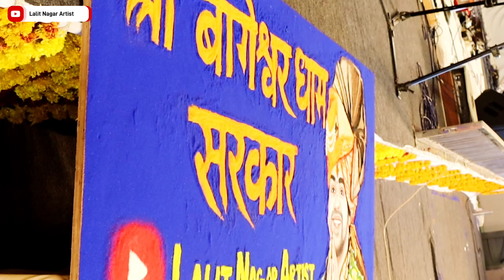😱दिव्य दरबार में रंगोली देखते ही बाबा बोले😍वाह! क्या कला हैं..@BageshwarDhamSarkar ने दिया आशीर्वाद!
🚩Jai Bageshwar Dham Sarkar 🚩

🙏❤️Hello Guys!❤️🙏
मध्य प्रदेश के सागर जिले के बहेरिया नामक स्थान पर श्री बागेश्वर धाम सरकार की भागवत कथा का आयोजन हुआ, उसी समय मुझे श्री भूपेंद्र सिंह बहिरिया के आदेश पर मैंने भागवत कथा का आनंद उठाते हुए  मंच के पास 3D रंगोली बनाई!
श्री मद भागवत कथा के 7 दिन मैंने पंडित श्री धीरेंद्र कृष्ण शास्त्री जी के चरणों में फूल अर्पित कर आर्शीवाद प्राप्त किया!

bageshwar dham
bageshwar dham sarkar
bageshwar baba
dhirendra shastri
धीरेंद्र शास्त्री
tej pratap yadav on bageshwar dham
bageshwar dham dhirendra shastri
dhirendra krishna shastri bihar visit
dhirendra shastri patna tour
bageshwar government
bageshwar dham live
बागेश्वर धाम
धीरेंद्र कृष्ण शास्त्री
बागेश्वर बाबा
bageshwar dham ki video
धीरेंद्र शास्त्री पटना दौरा
dhirendra shastri in bihar
bageshwar wale baba ki katha
pandit dhirendra shastri
bageshwar wale baba ji
dhirendra shastri tej pratap warning
bageshwar dham in bihar
बागेश्वर धाम सरकार
dhirendra krishna shastri news
patna dhirendra krishna shastri program
नौबतपुर में बाबा बागेश्वर
तेज प्रताप करेंगे बाबा बागेश्वर का विरोध
बागेश्वर धाम धीरेंद्र शास्त्री
बागेश्वर सरकार पर्चा
बाबा बागेश्वर
shri bageshwar dham sarkar
पटना में बाबा बागेश्वर धाम सरकार
shri bageshwar dham sarkar live
dhirendra shastri on maulana
bageshwar dham darbar live
बिहार आएंगे बाबा बागेश्वर
dhirendra shastri bihar visit
bageshwar sarkar video
acharya pandit dhirendra krishna shastri of bageshwar dham
acharya pandit dhirendra krishna shastri video
आचार्य पंडित धीरेंद्र कृष्ण शास्त्री वीडियो
bageshwar dham sarkar ke pravachan
bageshwar dham sarkar katha kalda
धीरेंद्र कृष्ण महाराज बागेश्वर धाम
tej pratap baba bageshwar controversy
bageshwar dham sarkar vidisha (mp)
bageshwar dham news latest
bageshwar dham news debate
फिर विवादों में pt. dhirendra krishna shastri